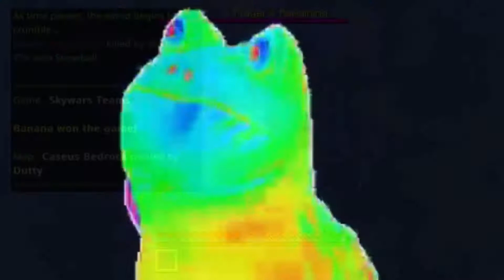MLG Minecraft (PVP GOD)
Minecraft goat